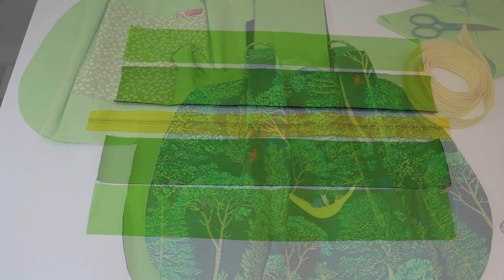Tasche Cityhopper von Farbenmix nähen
Die CityHopper ist eine alltagstaugliche Damentasche. Ihre einzigartige Form sticht ins Auge und die raffinierte Faltung ist ihr Markenzeichen. Ist die Tasche nur leicht gefüllt, ergeben die besonderen Falten einen edlen Look. Bei ausgedehnte Shoppingtouren plustert sie sich auf und ersetzt viele Tüten. Das Volumen der Tasche reicht sogar für einen kleinen Wochenendtrip.